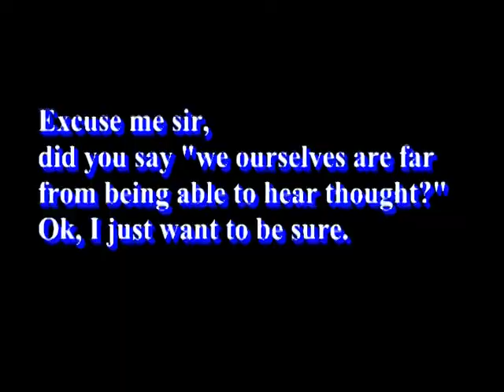Carl Sagan says humans are far from hearing thought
Carl Sagan says humans are far from being able to hear thought